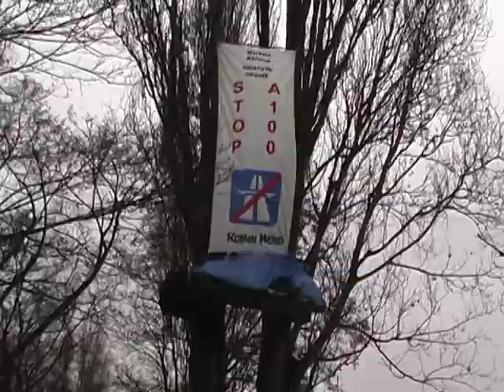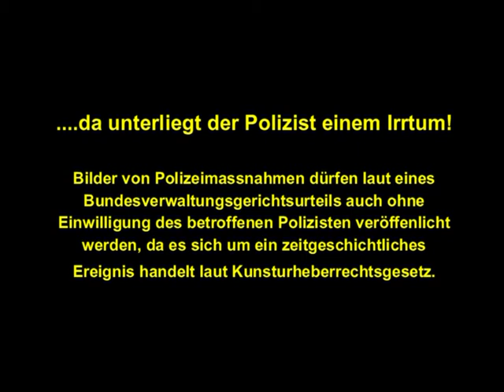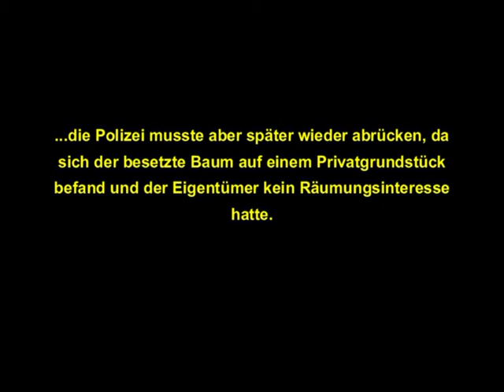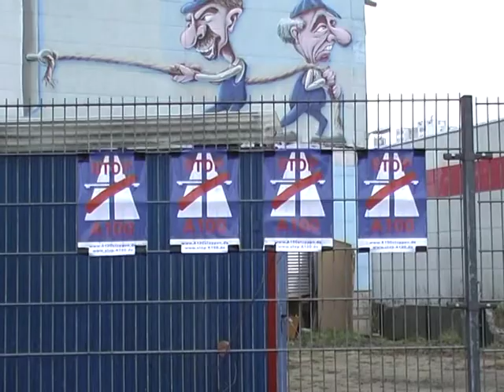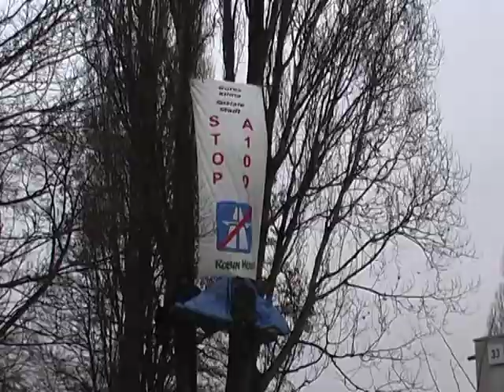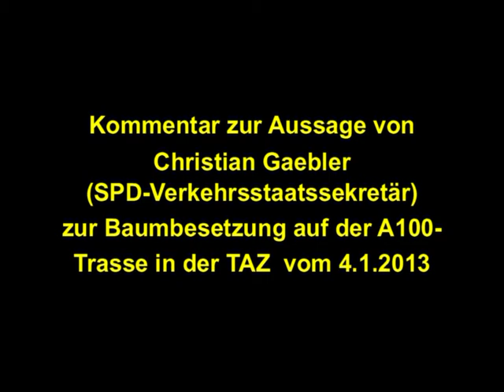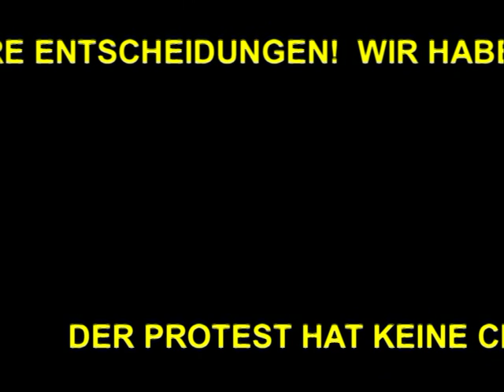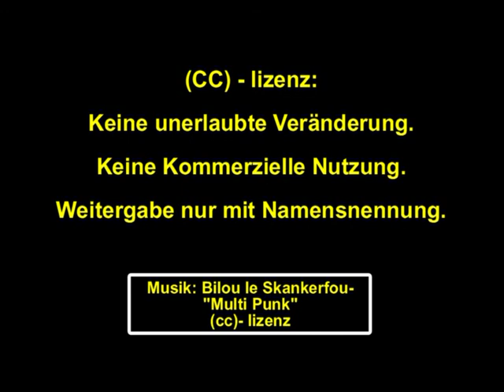(1) Baumbesetzung auf geplanter Trasse der Stadtautobahn A100 in Berlin-Neukölln durch RobinWood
Aus Protest gegen die geplante Verlängerung der Stadtautobahn A100 wurde am 3.1.2013 auf der geplanten Trasse in Berlin-Neukölln ein Baum besetzt. Aktivist/innen u.a. von Robin Wood fordern einen Verzicht auf den Bau des überflüssigen und teuren Autobahnteilstücks von Neukölln nach Treptow. Sie kritisieren die damit die Verkehrs- und Sozialpolitik und kündigen weitere Proteste an.

Die Aktivist_innen zogen eine hölzerne Plattform in die Krone einer hohen Pappel und entrollten ein Transparent mit der Aufschrift "Gutes Klima -- Soziale Stadt -- Stop A100?. Die Aktionskletter_innen wollen auf unbestimmte Zeit auf dem Baum verweilen, um ihn vor der Fällung zu schützen. In der Nähe soll eine Mahnwache entstehen -- als Infopunkt für Menschen, die sich für den Widerstand gegen die A100 interessieren. Der Aktionsort befindet sich in Neukölln an der Neuköllnischen Allee, nahe der Kreuzung Grenzallee. Der S-Bahnhof Köllnische Heide ist einige hundert Meter entfernt.

Infos und Hintergrund zur geplanten Verlängerung der Stadtautobahn A100 von Berlin-Neukölln nach Treptow und Friedrichshain: